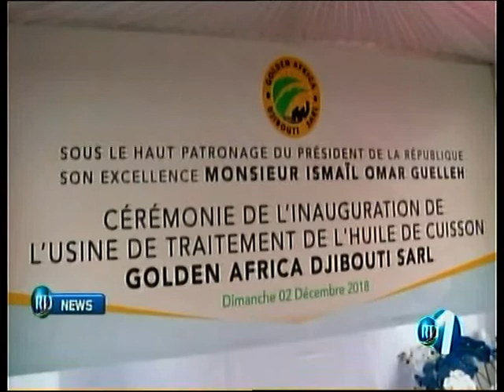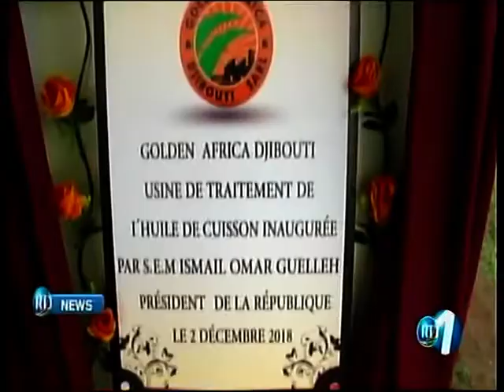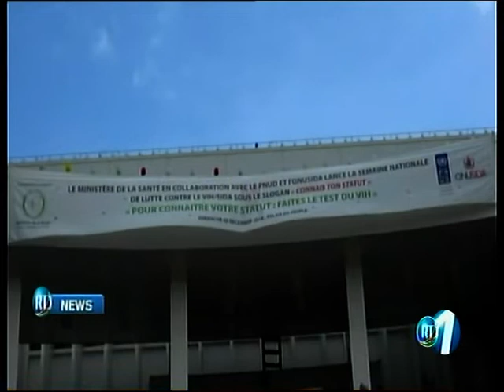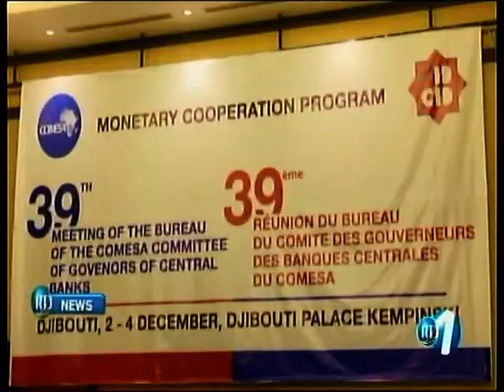RTD : Journal Anglais du 02/12/2018